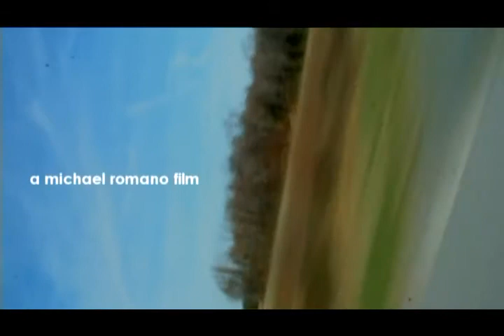Michael Romano's Untitled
A short film about the zodiac.